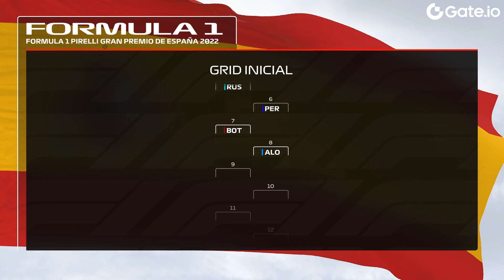F1 2022 - MY TEAM - GP DA ESPANHA 50% - A MELHORA SERIA VISÍVEL SE TIVÉSSEMOS IMAGENS! - EP 006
Gate.io é uma plataforma de troca de criptomoedas onde você pode negociar suas criptomoedas de forma segura e confiável.

Canal de Vlogs(Dan e Sra. Morán)

Siga o Dan Morán!

Siga a Sra. Morán!

Setup:

- Processador: Intel Core i7-10700F CPU @ 2.90GHz 16MB Cache LGA1200
- Placa Mãe: ASUS - TUF Gaming B460-PLUS
- Placa de vídeo: GeForce RTX 3060
- Memória RAM: 32GB - HyperX
- Fonte: Gigabyte P750GM
- Microfone: HyperX Quadcast
- Headseat: Logitech G635 e HyperX CloudX
- Volante: Logitech G29
- Cockpit: Essence SimPad Cockpits
- Webcam: Logitech C920